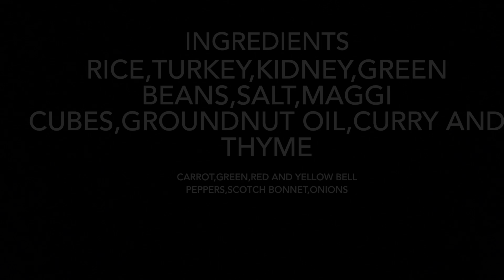HOW TO COOK NIGERIA FRIED RICE RECIPE -NIGERIAN DELICIOUS FOOD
HOW TO COOK NIGERIA FRIED RICE-YUMMY YUMMY